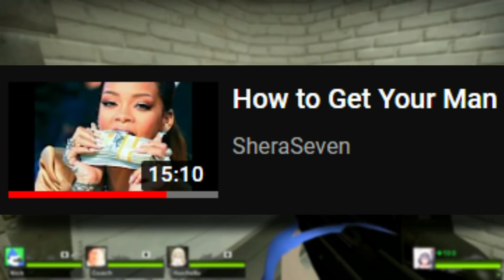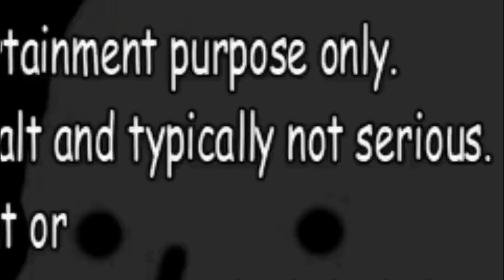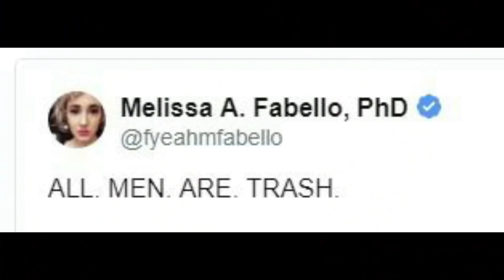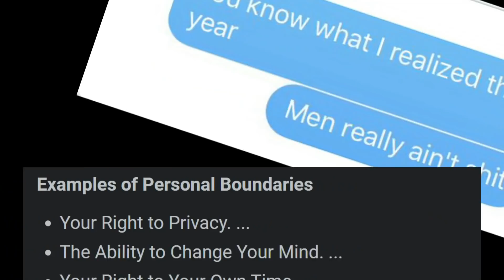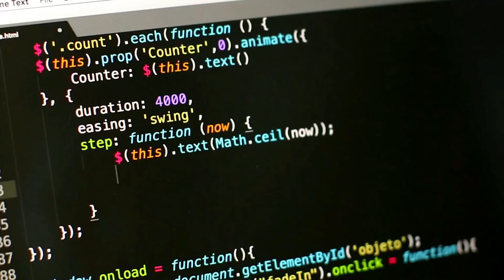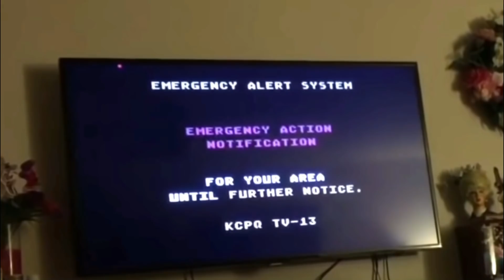This woman speed runs trust issues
Hello ladies and gentlemen, lads and lasses. Homeslices alike. Today I present to you something I wish I hadn't stumbled across as it pains me greatly. The fact people can even become this selfish and find nothing wrong with it truly does baffle me. I stand for hours at my window contemplating my mere existence.

Please be well. You're pretty chill. Hope your day is vibin. See you soo mi amigo.